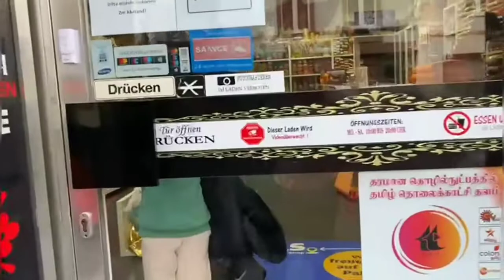Indian Textile & Fashion Jewellery Shop in Germany/ChuttikaviTamilChannel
Hi friends
Na unga chutti kavi pesurean
Bye bye Take Care. Catch you in the next video.

Niorra Bollywood Textiles and Jewellery

Ludwigstraße 19,
60327 Frankfurt am Main